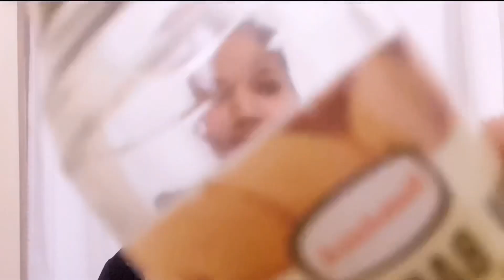How To Reduce Face Fat In 1 Week | No Double Chin | No cheeks Fat | Get Glowing Skin